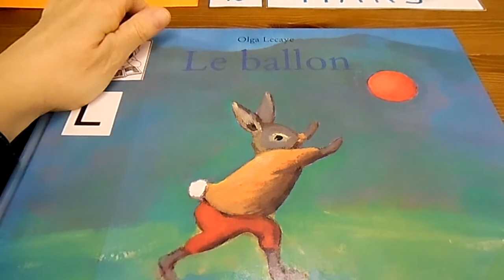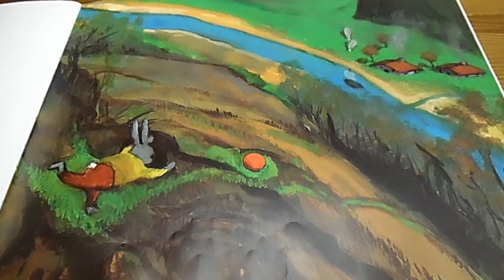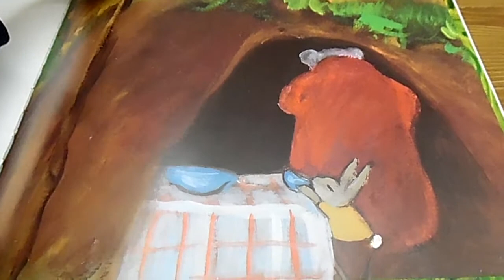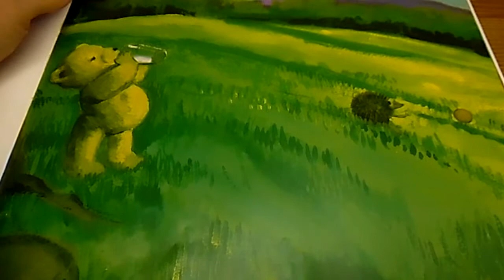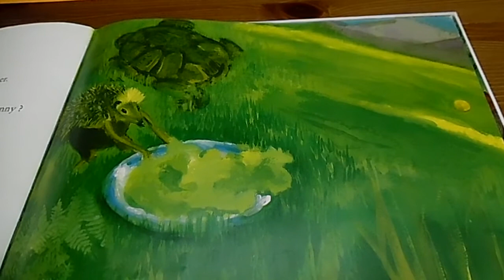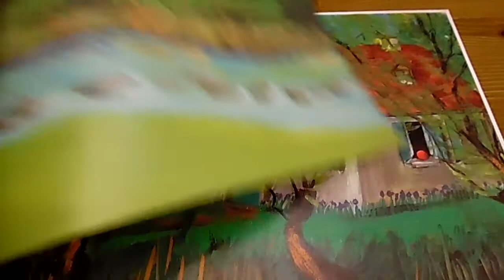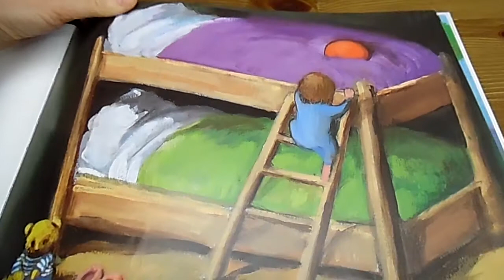Une histoire : Le Ballon MS